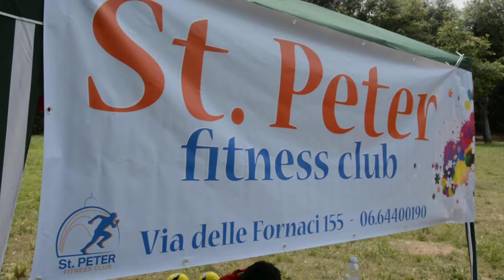Zumba by CESar Martinez ( VILLA PAMPHILI ) domenica 25/05/14